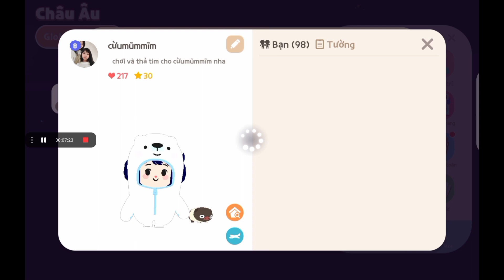đi bắt côn trùng mới play together với chị em cừumũmmĩm, kinh nghiệm bắt côn trùng đi chậm đi thẳng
đi bắt côn trùng mới playtogether với chị em cừumũmmĩm, kinh nghiệm bắt côn trùng đi chậm đi thẳng